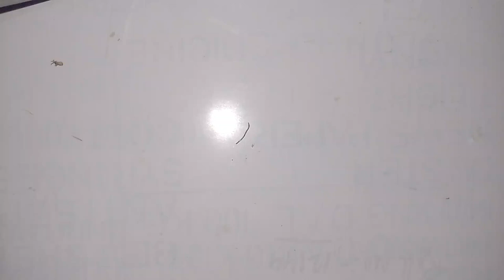MINI POWERBANK + LIGHT 🤯, COST ONLY 20₹